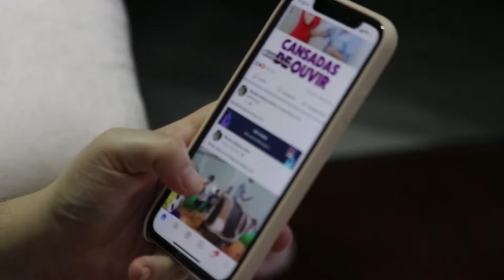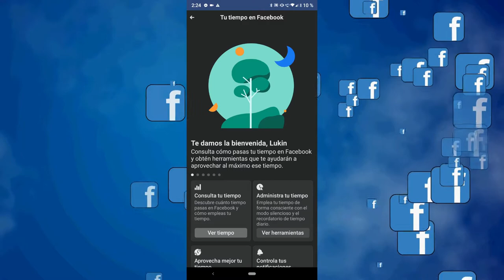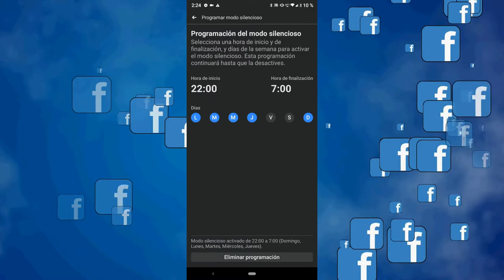📱⌚🛑Cómo limitar tiempo que pasas en facebook?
en este video te enseño a limitar el tiempo que pasas en facebook de forma fácil y sencilla. para que seas mas productivo , y no pases tanto tiempo en facebook